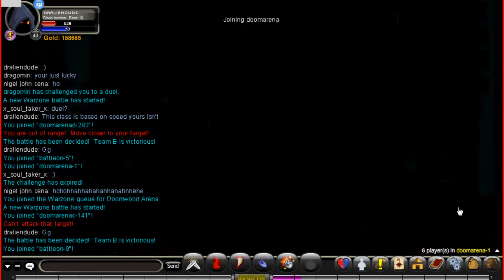AQW PvP With Blood Ancient (HD)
Just doing a quick PvP video, to show you how great this class is.